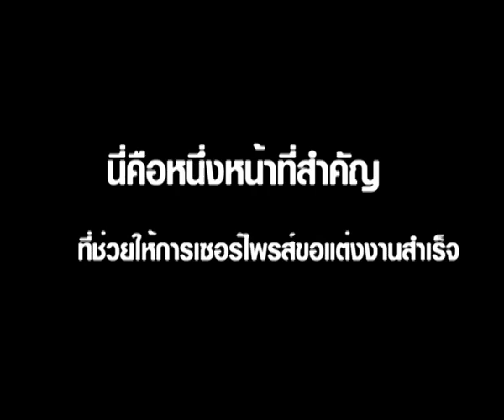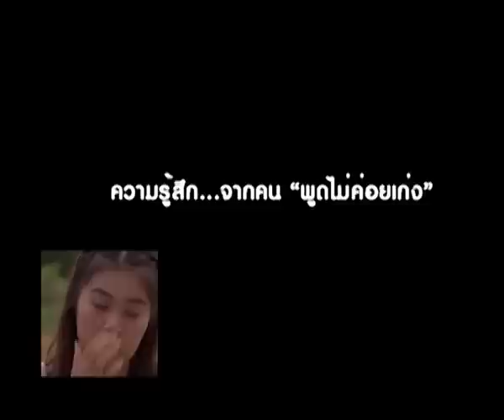ขอแต่งงาน ศึกน้ำผึ้งพระจันทร์ - OA190954